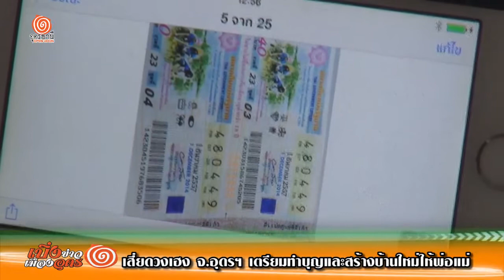เสี่ยดวงเฮง จ.อุดรฯ เตรียมทำบุญและสร้างบ้านใหม่ให้พ่อแม่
วันที่ 3 ธันวาคม เวลา 11.00 น. ที่ร้านพจน์เจริญ เลขที่ 304/1 หมู่ 1 ต.บ้านผือ อ.บ้านผือ จ.อุดรธานี จำหน่ายรถสามล้อเครื่อง รถยนต์มือสอง ยางรถยนต์ และคาร์แคร์ ซึ่งเป็นบ้านของนายไวพจน์ แสงเสนาะ อายุ 40 ปี เสี่ยดวงเฮง ถูกลอตเตอรี่รางวัลที่ 1ประจำงวดวันที่ 1 ธันวาคม 2557  หมายเลข 480449  จำนวน 10 คู่ 52 บาท พึ่งเดินทางกลับมาจากไปรับเงินรางวัลที่สำนักงานกินแบ่งรัฐบาล